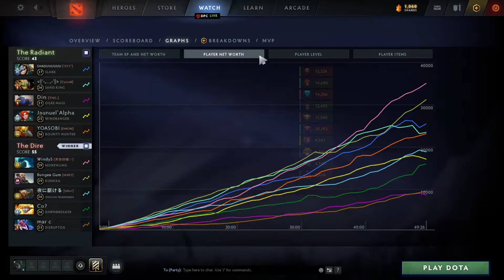Attacker! Kunkka vs Dreamocel Slark, SK, BH - sad draft - dota2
0:00 0
8:30 1
10:30 2
14:05 3
21:25 4
24:25 5
28:00 6
30:30 7
34:05 8
41:20 9
46:20 10
49:10 11